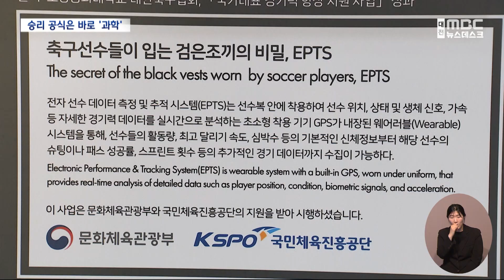올림픽 속 숨은 과학 원리 체험으로 '쏙쏙'/대전MBC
"파리 올림픽 개막이 100일도 남지 않았습니다. 스포츠 속 숨은 과학의 원리를 체험을 통해 느낄 수 있는 특별전이 국립중앙과학관에서 선보입니다."